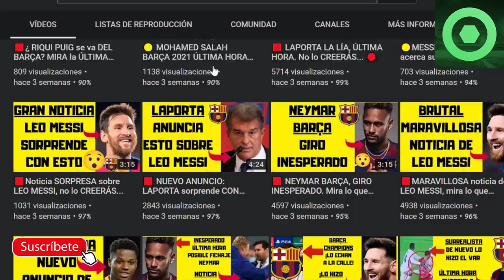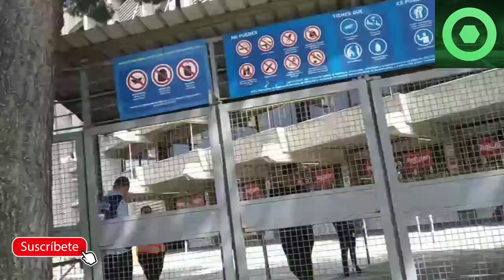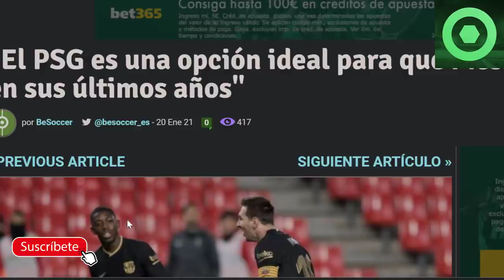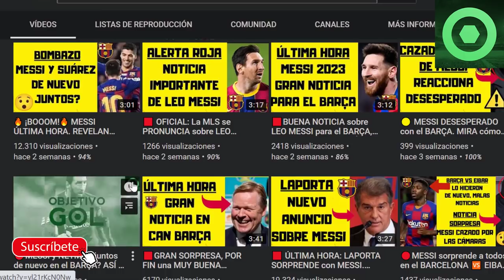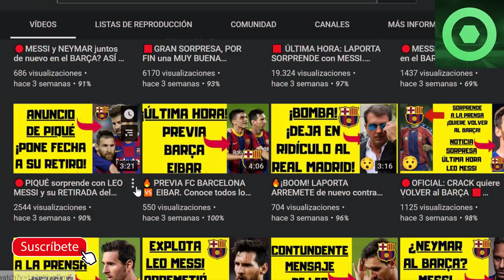🔴OFICIAL: GRAN NOTICIA sobre LEO MESSI 🔥NUEVO ANUNCIO de LAPORTA 🔥RIVALDO habla de MESSI y el PSG ⚽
Fuentes:
besoccer
fcbarcelonanoticias
mundodeportivo